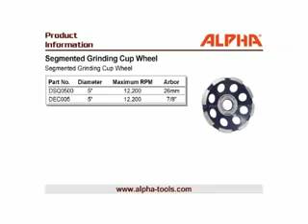Alpha 5in Dustless Ecogrinder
- Buy Alpha 5in Dustless Ecogrinder here

* The Alpha Ecogrinder is the ideal high performance grinder with a built-in vacuum system.
* It is designed for continuous production in fabrication shops as well as job sites.
* The Alpha Ecogrinder ensures a virtually dustfree environment without the use of an external vacuum system or expensive dust collector.
* Its unique slide cover allows the Ecogrinder grinding wheel to grind up to the wall.
* Opening the slide cover exposes the diamond cutting edge without reducing the vacuum effect.
* The new Spring Loaded Flange Assembly ensures smooth grinding without any adjustments.
* When combined with the optional manual height adjustment flange assembly, the Ecogrinder can accommodate any 5" grinding wheel with a 7/8" arbor.
* Whether you are grinding terrazzo, concrete, or any masonry materials, the Alpha® Ecogrinder is the tool for you!

Specifications

* 10.25 Amps
* 8,700 No-Load RPM
* Weighs 12.7 lbs
* 7/8" Arbor